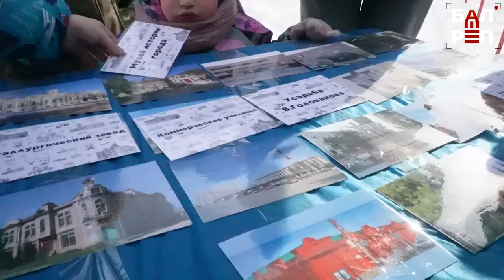Семьи Балакова, объединяйтесь! В Сквере мечты прошёл зимний праздник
В Сквере мечты на улице Свердлова на днях состоялся настоящий зимний праздник. Жители окрестных домов решили провести его, чтобы порадовать и себя, и своих близких. На их инициативу откликнулись Балаковский филиал АО "Апатит" (Группа "ФосАгро") и различные организации: "ДРОЗД-Балаково", Молодёжная инициатива, Ровесник, Городской центр искусств.
Участниками  мероприятия стали семейные команды, которые выполняли весёлые задания квеста: бегали в шуточной эстафете, пели песни, вспоминали историю Балакова. Бабушкам ещё пришлось и пирог испечь для участия во вкусном конкурсе. Ну а чтобы было теплее, каждый присутствующий угощался горячим чаем с пирожками и сладостями. О зимнем празднике, который объединил балаковцев, - в нашем сюжете